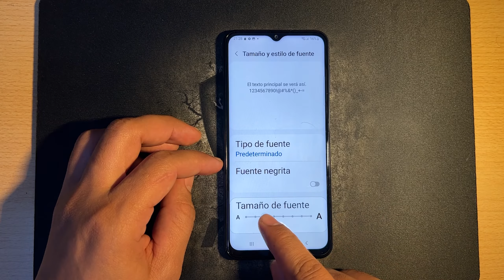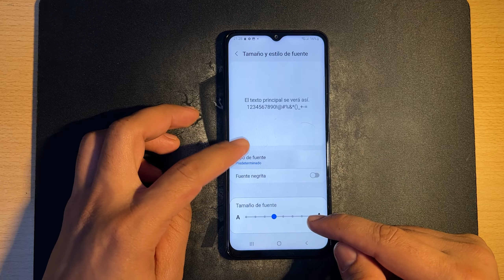Como Aumentar o Disminuir Las Letras en Samsung Galaxy M33